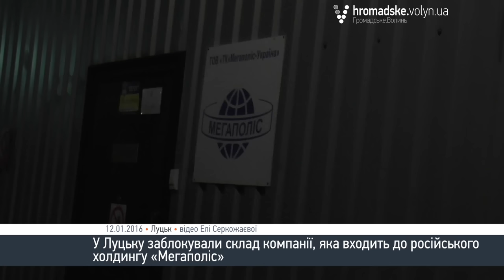У Луцьку вночі почалась блокада складу російського підприємства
У Луцьку громадські активісти разом із учасниками АТО долучилися до загальноукраїнської акції блокування бізнесу російських тютюнових монополістів.

Вони заблокували склади компанії «Мегаполіс-Україна». Саме ця компанія входить до складу російського холдингу «Мегаполіс».

Акція розпочалась у вівторок, 12 січня.

Один з органіаторів акції, народний депутат України Ігор Лапін зазначив, що це є безстрокова попереджувальна акція.

«Акція пов’язана із фізичним блокуванням компанії «Мегаполіс». Ця компанія була створена Януковичем, який Саша Стоматолог, і паном Кесаєвим. Це є голова федерації ФСБ в Росії і він є власником 51% акцій коппанії «Мегаполіс». Ми хочемо звернути увагу наших державних інституцій на монополіста, який порушуючи усі закони бізнесу, займає монопольне становище. Також ми вимагаємо включення пана Кесаєва до санкційного списку,  як агента ФСБ і власника завода, який виготовляє зброю, з якої потім вбивають наших солдатів», - зазначив Лапін.

Активісти облаштувалися біля складу та навіть привезли дрова та бочки. Скільки триватиме блокада поки не знають і наголошують, що поки що ця акція є попереджувальною.